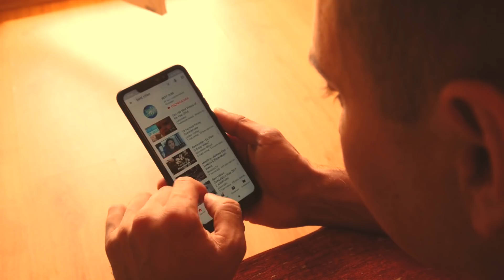ये क्या दिख गया MONALISA की PAINTING में |Hidden Secrets Of Monalisa Painting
The Mona Lisa  is a half-length portrait painting by the Italian artist Leonardo da Vinci. It is considered an archetypal masterpiece of the Italian Renaissance, and has been described as "the best known, the most visited, the most written about, the most sung about, the most parodied work of art in the world. The painting's novel qualities include the subject's expression, which is frequently described as enigmatic, the monumentality of the composition, the subtle modelling of forms, and the atmospheric illusionism

The painting is likely of the Italian noblewoman Lisa Gherardini the wife of Francesco del Giocondo, and is in oil on a white Lombardy poplar panel. It had been believed to have been painted between 1503 and 1506; however, Leonardo may have continued working on it as late as 1517. Recent academic work suggests that it would not have been started before 1513.[7][8][9][10] It was acquired by King Francis I of France and is now the property of the French Republic itself, on permanent display at the Louvre Museum in Paris since 1797